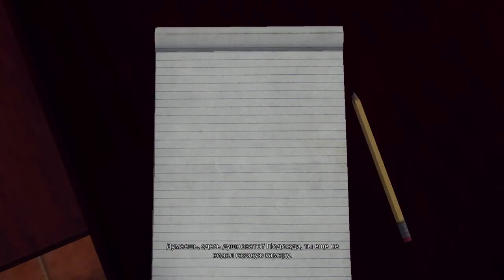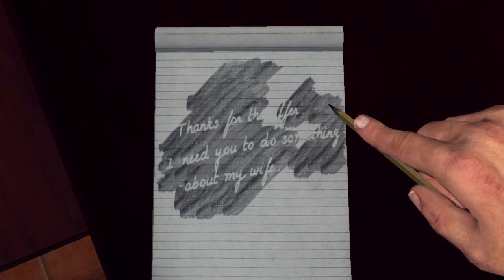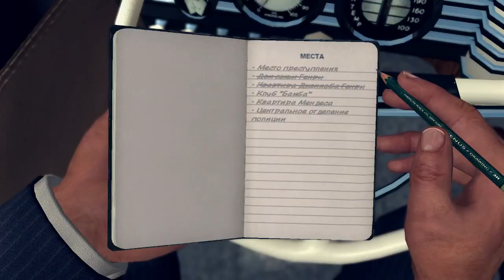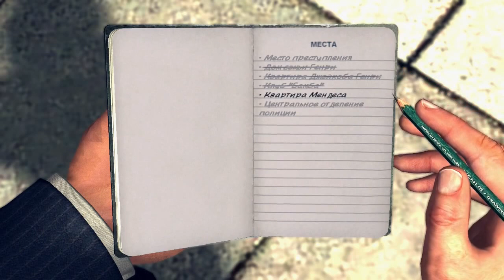L.A. Noire №17. Мексикашка